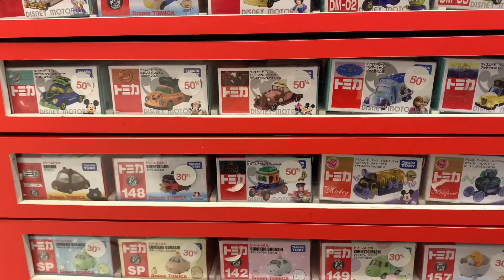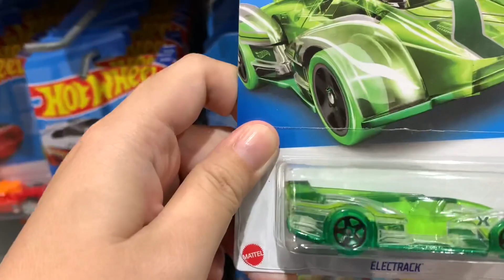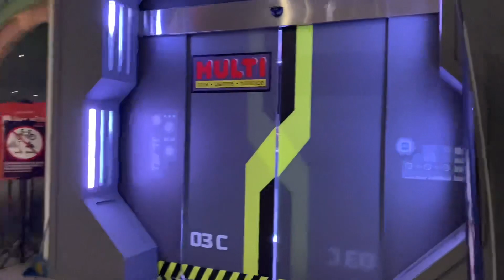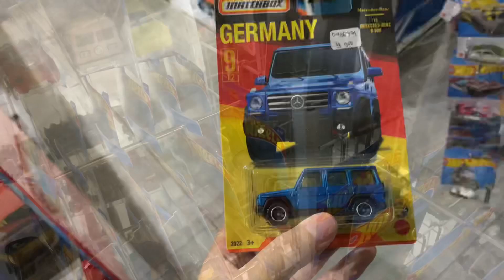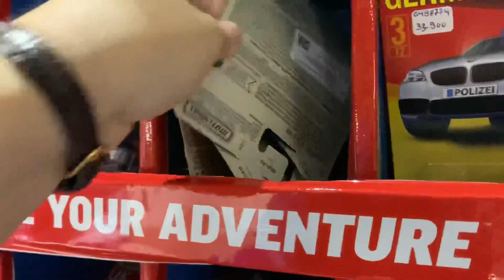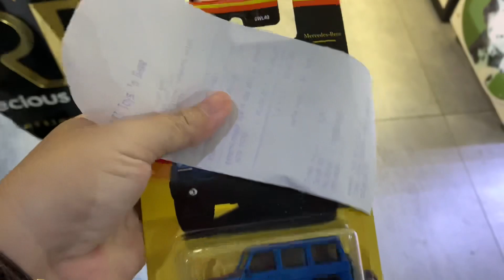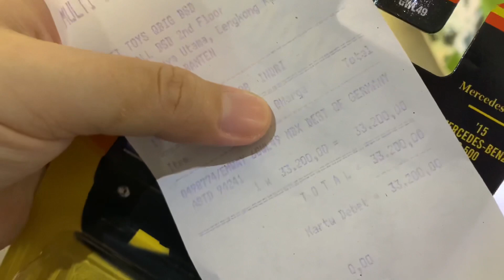Keliling Hunting Hot Wheels Matchbox Tamiya AEON Tanjung Barat & QBIG BSD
Dari ujung ke ujung kita hunting guys 😱